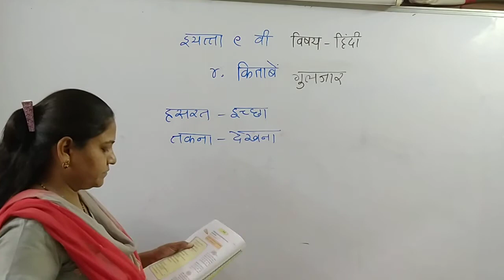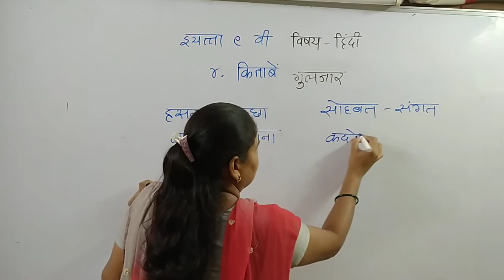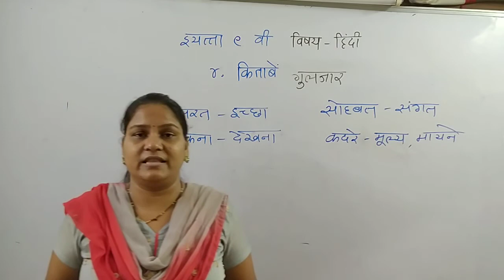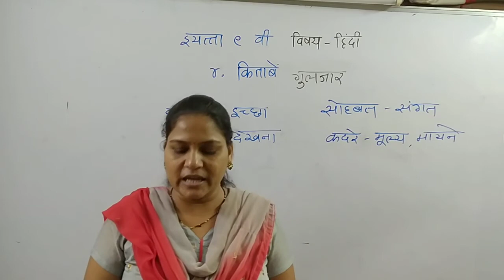9th HINDI, Chp 4, Part 1, VIDYASHREE CLASSES